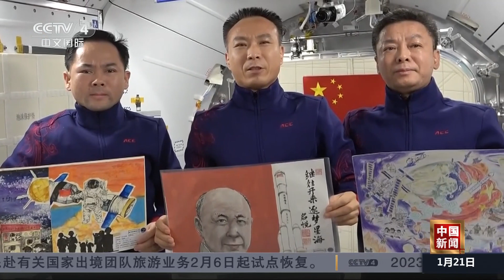第二届“天宫画展”在中国空间站开展 |《中国新闻》CCTV中文国际